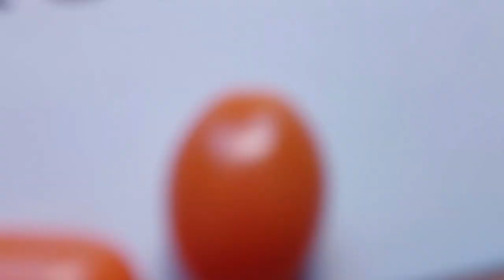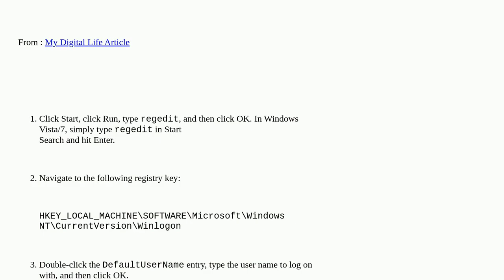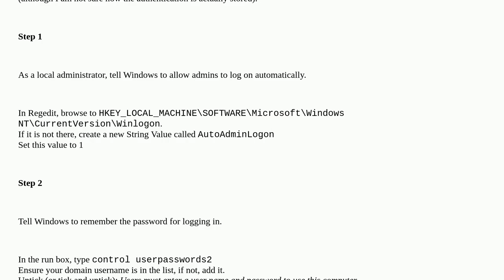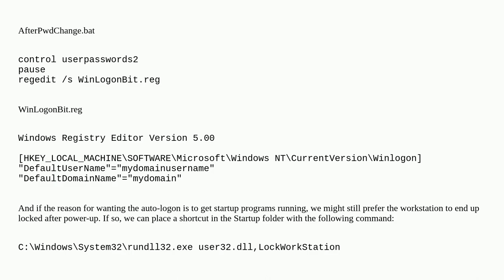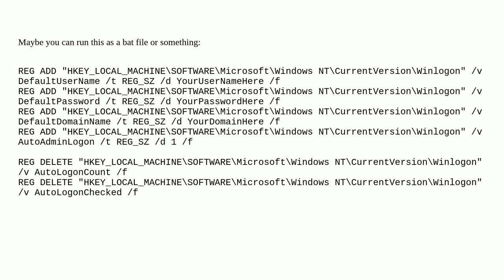How do I enable Automatic Logon in Windows 7 when I'm on a domain?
A special thanks goes out to the community

  login automation windows-domain windows-7